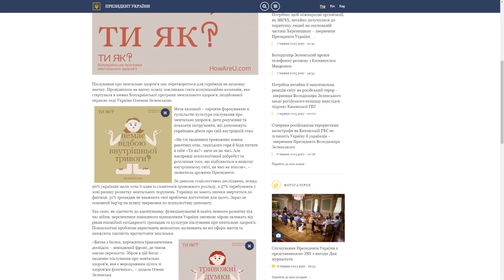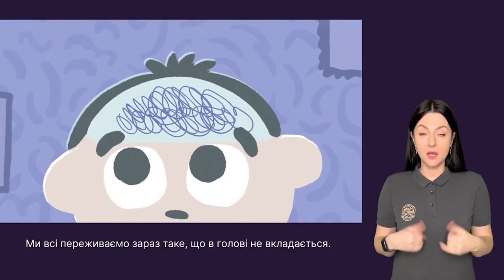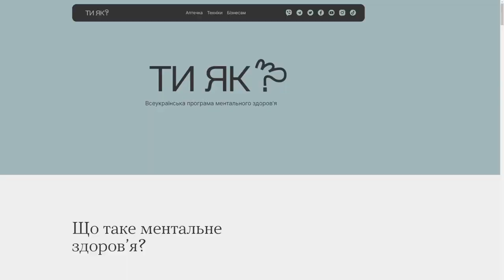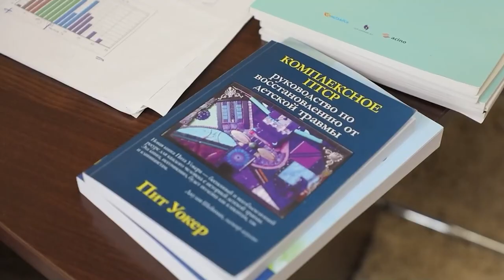Ментальне здоровʼя українців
В наш час фахівцям, що обрали своєю професією психіатричну та психологічну допомогу населенню, потрібно докласти багато зусиль, аби відповідати всім вимогам сьогодення. Адже бойові дії на території нашої країни – це не тільки смерть і кров невинних, це ще велика кількість травмованих війною українців, чия психіка просто не витримує колосального навантаження від втрат: загибелі близьких, руйнування рідних домівок, та, як наслідок, втрачання себе самого.

Аби кожна людина змогла знайти в собі сили жити далі, за ініціативою першої леді України Олени Зеленської була створена Всеукраїнська програма ментального здоров’я.